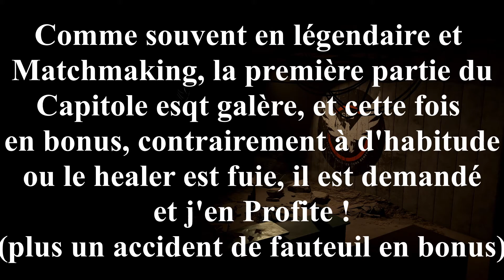Un Miracle pour la fin du Capitole en Légendaire, sur The Division 2 : Warlords of New York, ép. 106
D'habitude sur The Division 2 quand je part en légendaire, le seul build qui ne passe jamais, ou presque c'est mon Healer. A chaque fois je finit par devoir changer de build au demande de la team avec laquelle je suis, mais cette fois ca change ! Je me retrouve avec une team qui galère tellement au niveau vie qu'ils demandent un Healer et je peux enfin sortir le mien en jeux. Et la tout change, on avance, prudemment mais on avance !

Et au cas ou épisode tourné avant la sortie de The Summit...